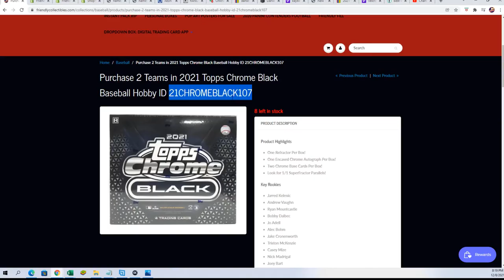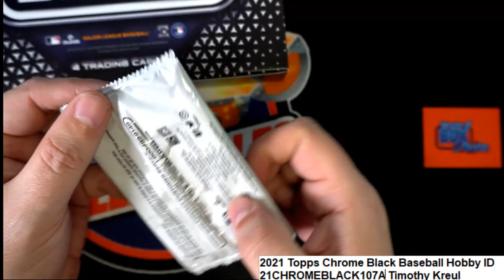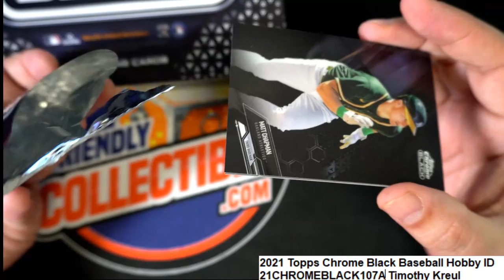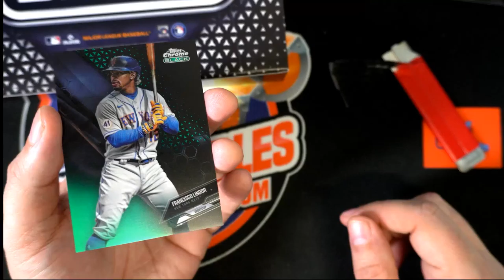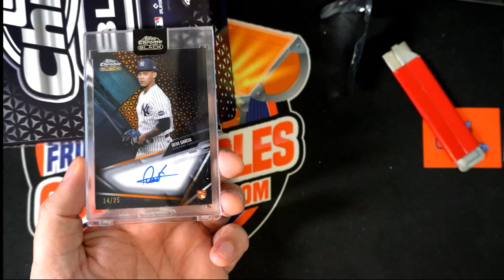2021 Topps Chrome Black Baseball Hobby ID 21CHROMEBLACK107A